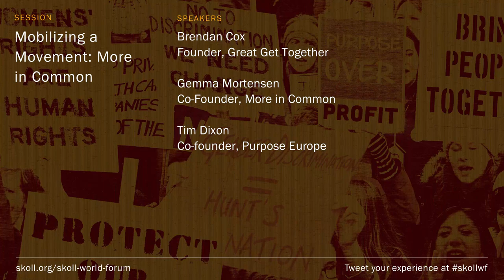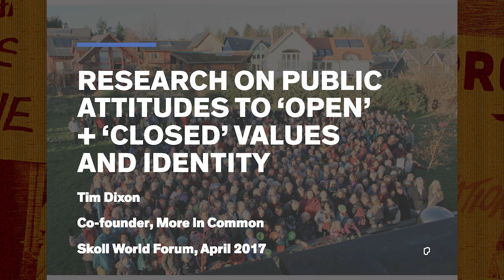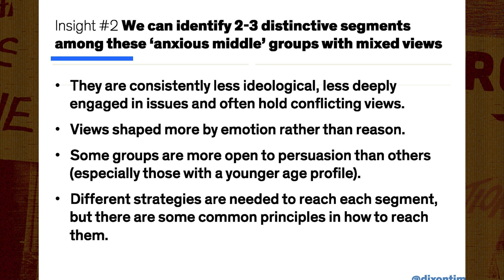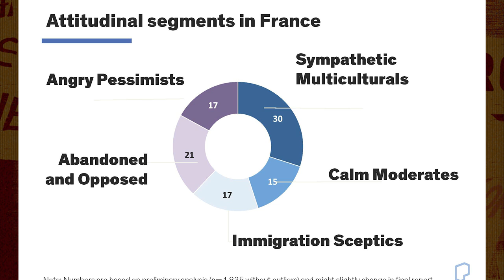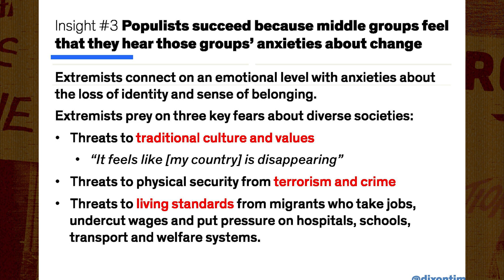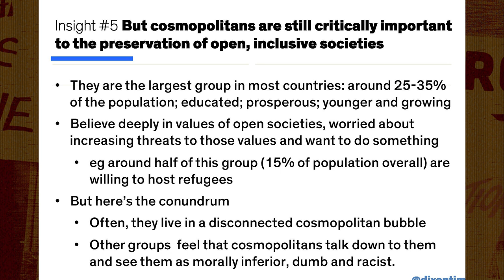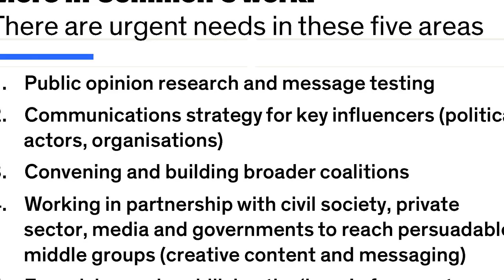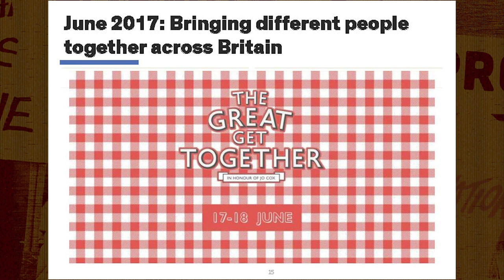Mobilizing a Movement: More in Common SkollWF 2017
For many of us, the world feels upside down. Fault lines appear to be deepening and widening, between countries and within the communities we call home. How will we stop working against each other and begin to come together? “We are far more united and have far more in common with each other than that which divides us,” said the late MP Jo Cox. In this workshop, we’ll collaborate to identify scalable solutions for more inclusive societies that look past our differences and embrace our common humanity.

Gemma Mortensen - Facilitator
Co-Founder, More in Common

Brendan Cox - Speaker
Founder, Great Get Together

Tim Dixon - Speaker
Co-founder, Purpose Europe, Purpose